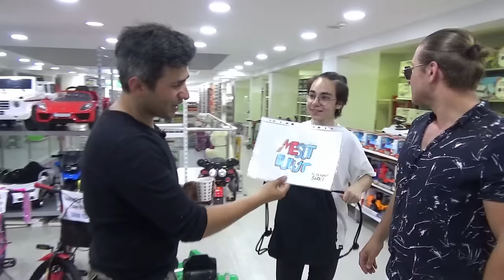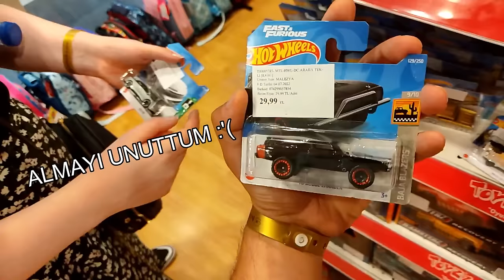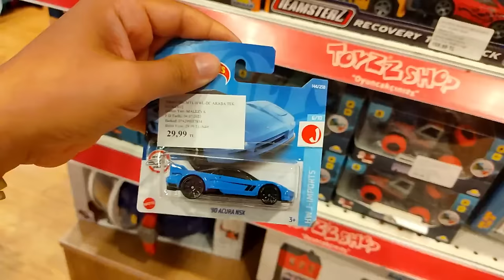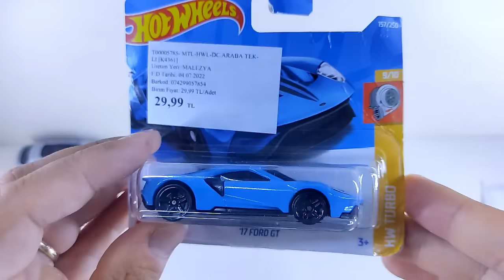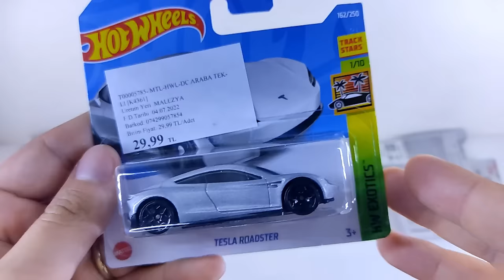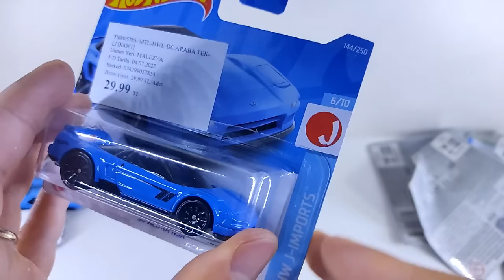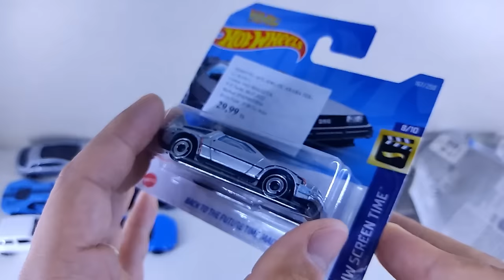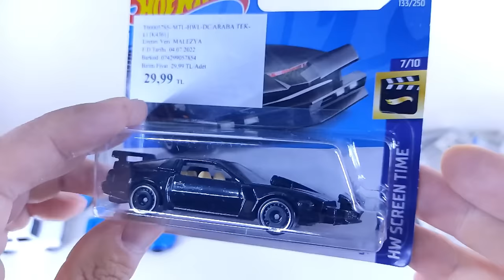Antalya Havalimanı Toyzz Shop'da Hot Wheels avı | Delorean, K.İ.T.T vedahası !!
Herkese selamlar !!! Çılgın şarkiler tekrar birlikteyiz. İlk kez şehir dışında avlandım ve inanılmaz bir av oldu. Arayıp da bulamadığım çoğu modeli Antalya Havalimanında buldum. Favori Hot wheels araban hangisi ?